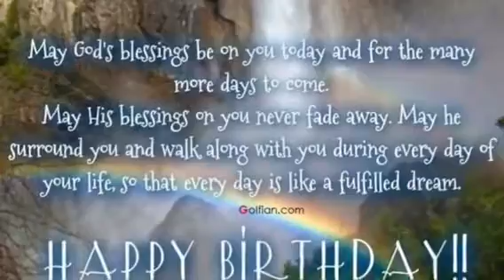The Babe Shares Our Birthdays